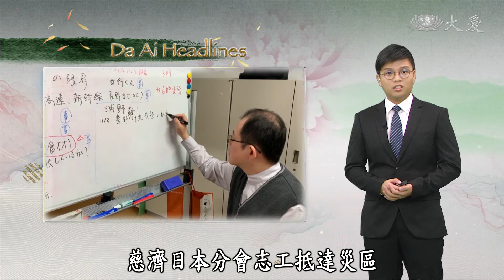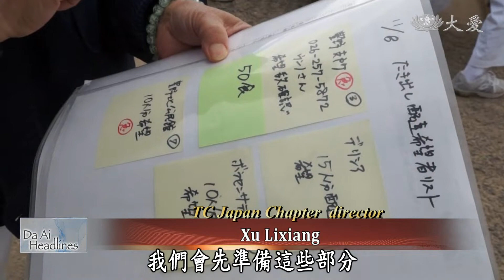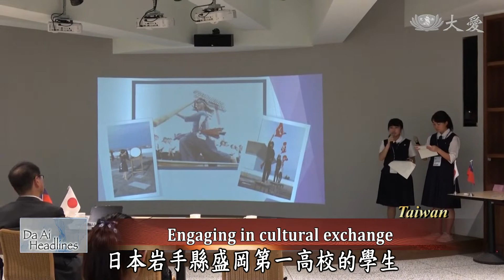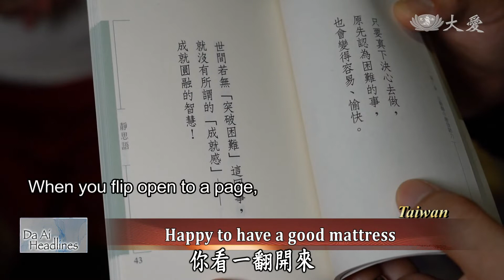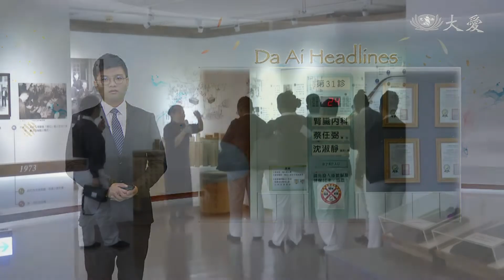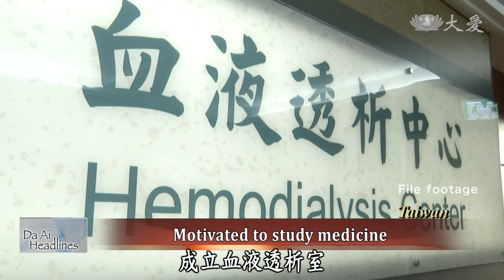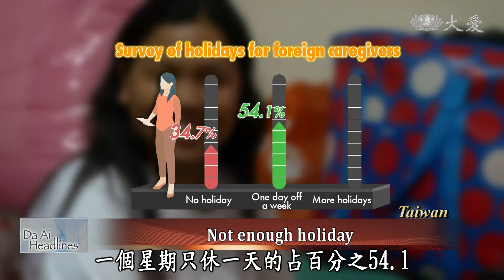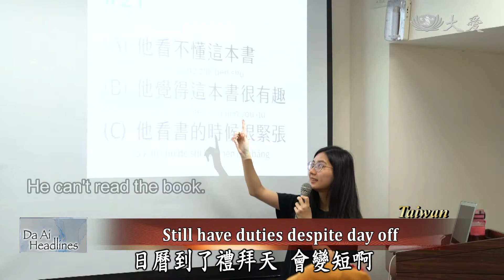【DaAi Headlines】20191115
A syrian boy's life turned around after volunteeers helped him undergo the necessary surgery.
A Meningitis patient becomes a giver after long term caring by volunteers.

1. 約旦病童關懷
Welcome to Da Ai Headlines. I'm Simon Gan. Thank you for joining us. A 14-year-old Syrian boy  was diagnosed of Crohn's disease in 2011.The war had delayed his treatment  but fortunately, Tzu Chi Jordan Chapter helped him undergo the necessary surgery. Let's see his story.

2. 日災區發熱食
As Typhoon Hagibis made landfall in Japan during mid October, it brought about much destruction to parts of Nagano City.Tzu Chi volunteers were the first to arrived and hosted a hot meal distribution for those still recovering from the windstorm.

3. 日盛高訪慈濟
A group of Japanese students came to Hualien Tzu Chi Senior High School for an exchange. Let's see how the Japanese student feels about the visit.

4. 嘉義火災關懷
On the evening of November 11, a fire broke out in Jiayi City, Taiwan, and burned down 12 wooden houses. Fourtunately, no one was hurt.

5. 行動現場
54 year-old Lai Wenxuan contracted Meningitis when he was young and due to the spreading of his lumbar disc disease, his hand and feet have been left useless. However, his positivity towards life has been very inspiring. Let's take a look.

6. 花海外志工研習
Overseas Tzu Chi volunteers from various countries returned to their spiritual hometown in Hualien. Let's take a look.

7. 仁醫仁心(2)蔡任弼
In today's feature on doctors we introduce to you the original doctor that was staffed at the Douliu(斗六) Tzu Chi Hospital, Dr. Cai Renbi. Let's get to know him a little bit more.

8. 移轉30年(2)
 Southeast Asian caregivers account for 88 percent of total caregivers in Taiwan and are on call almost 24 hours a day. The physical and mental stress is too much to imagine, as we learn more about their difficult lives.

END: 北投人文班
Through drawing, a group of elderly students at the Beitou Humanitarian Class recollects their most beautiful memories. We'll leave you with these images, thank you and goodbye.

(03253698)